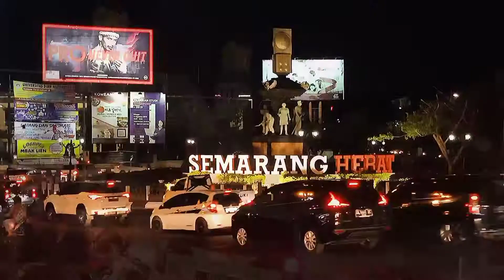Suasana Kota Semarang di Malam hari